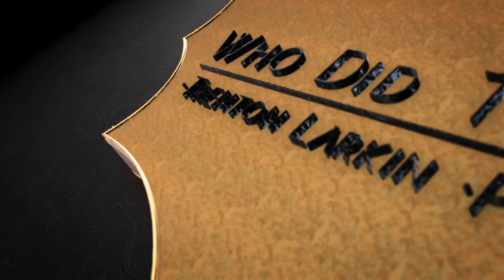John Stocker - (Beastly) - Episode #53 - Part 2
Join me as we conclude the journey of our two part interview with the Legendary John Stocker. John is best known for his roles as Beastly on Care Bears, Leech on X-Men: The Animated Series, and Toad on the Super Mario Brothers Super Show. But these three are just a few of the vast voices John has been able to use in his cartoon career. You won't want to miss this in-depth look into John Stocker and the amazing roles he has voiced that you may or just may not know. Sometimes even when I do these interviews I get surprised with something I just wasn't expecting. This interview is packed full of laughter, great times, wonderful stories, and amazing advice. I hope you enjoy (Part 2) and please tell your friends. Thank you for joining us for Episode #53 with my Special Guest, John Stocker. I hope you all Enjoy!! (Part 2 of 2)